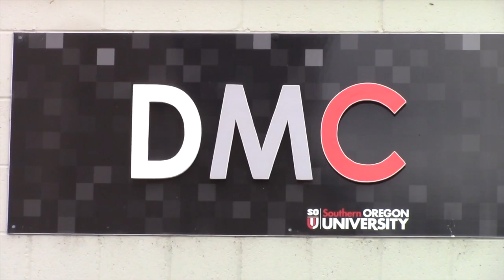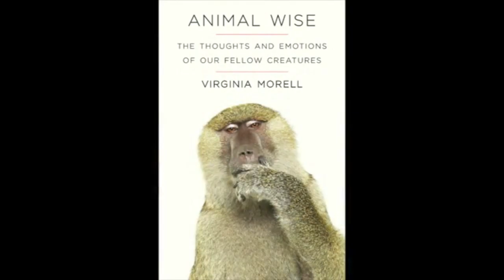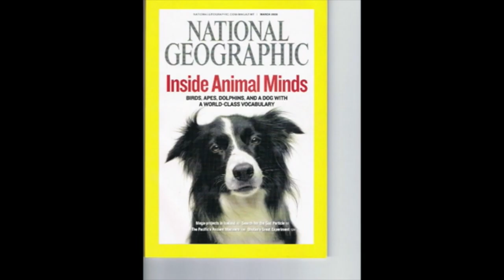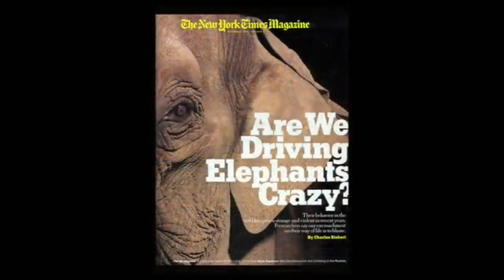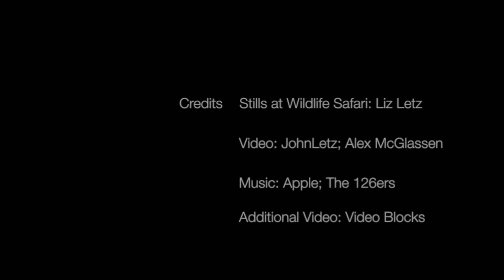RUE Episode 58 Primates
We take a look at African Primates in this episode of Ramping Up your English. We also explore the question "Do animals feel emotions?
Visit LetzCreate.org and navigate to the Episode 58 page.